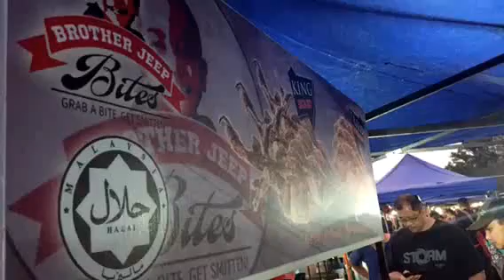King Squid Bite, MJC, Kuching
Yummy King Squid Bite at MJC night market, Kuching. Only at RM10 each.